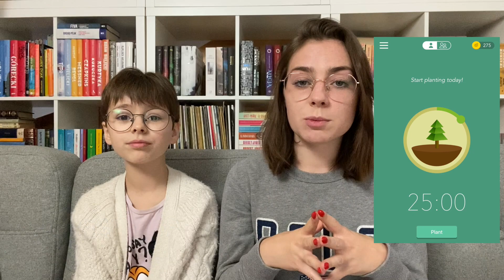JAK CZYTAĆ WIĘCEJ? Jak czytamy + 100 książek rocznie 📚📚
Dzisiaj mamy dla was film, w którym opowiemy wam, jak udaje nam się czytać tak wiele w przeciągu miesiąca. I tu wcale nie chodzi o umiejętność szybkiego czytania!
A wy, jakie macie swoje triki?

*To link afiliacyjny. 5% z waszego zakupu dostajemy jako prowizję, dla was cena pozostaje niezmieniona :)